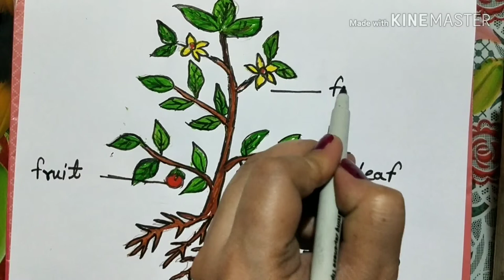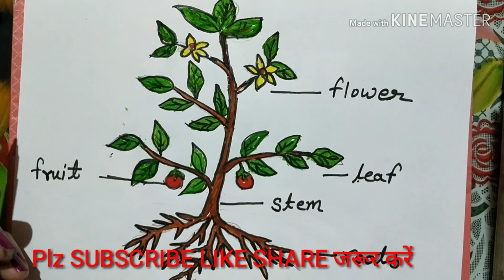How to Draw a Different part of Plant for kids | Step by Step tutorial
About this video- Friends मैने इस video मे plant की ड्राइंग step by step बताया है और इसके parts को बताया है, बच्चों को ये questions आते है. I hope बच्चे आसानी से समझेंगे, उन्हें help मिलेगी.  THANKU...